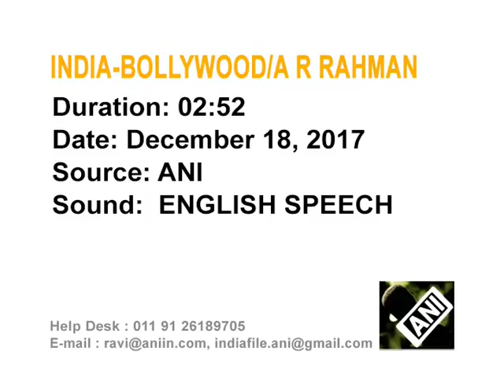Oscar winning musician A.R. Rahman enthralls music lovers in Mumbai